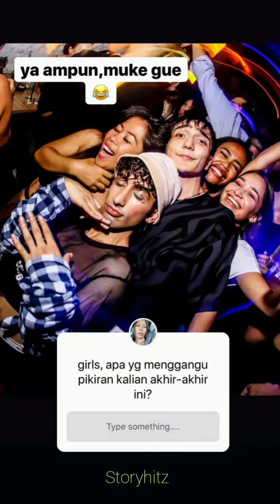MHEL TUNJUKKAN SUASANA BELANJA DI TURKI | Plus rekomendasi produk-produk bagus Turki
Selebgram Mhel (@dhaer_mel) teman Gebby Vesta tunjukkan suasana belanja di Turki dan rekomendasikan produk-produk bagus Turki. Simak selengkapnya.

Selamat menonton.